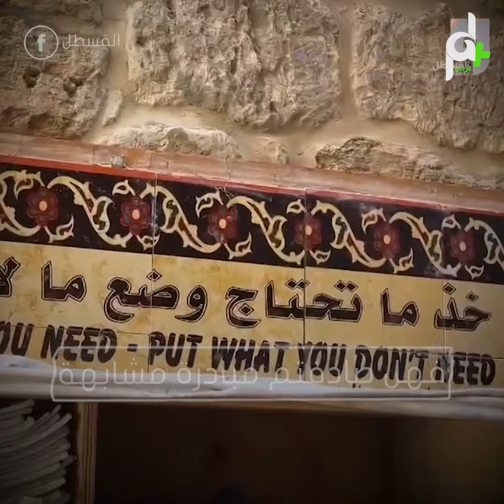شاهد ماذا فعل الشيخ المقدسي خالد المغربي لسد احتياجات أهالي حارته؟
خذ ما تحتاج

خذ ما تحتاج وضع ما لا تحتاج
مبادرة اتخذها الشيخ المقدسي خالد المغربي لسد عوز المحتاجين
من خلال وضع خزانة تشمل ملابس وكتب وأدواتٍ منزلية لهم

على رصيف أحد شوارع حارة السعدية بالقدس

"احنا موجودين بأرض المقدس معروف الأرض المقدسة
هي أرض الصالحين والصلاح فينا متطلب وطني
والمتطلبات عدم بطر النعمة عشان هيك كانت هذه المبادرة
إللي اسمها خذ ما تحتاج وضع ما لا تحتاج حتى نحط
 ونجعل مجال للناس إللي في عندها شغلات زايدة ما تلقيها بالنفايات
زي ما احنا أحيانًا منشوف إنه في شغلات مهمة واستفاد منها كانت تلقى بالنفايات"

بدأ الشيخ خالد المبادرة منذُ سبع سنوات
إلا أنه يتعرض لملاحقات الاحتلال وفرض مخالفات مالية لإزالتها

بذريعة وضع الخزانة على الرصيف خلافًا المسموح به

" من وقت ما فتحنا المبادرة وفي عليها كان إقبال جيد
 وبالعكس تطورت كانت مجرد طاولة صغيرة وبعدين صارت خزانة"

يحظى الشيخ خالد باحترام ومحبة أهالي حارته على هذه المبادرة
فيما يشير إلى أن كثير من الناس يأتون ليلًا ليأخذوا ما يحتاجونه
كما يحرصون ألا يراهم أحد من سكان الحارة أو البلدة القديم
فهل صادفتم مبادرة مشابهة كالتي فعلها الشيخ خالد؟